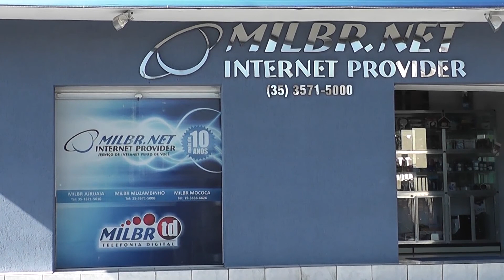Dep Emidinho Madeira